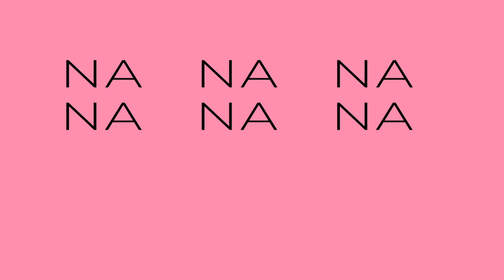eyes on you